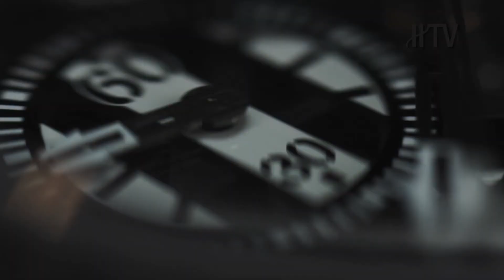HUBLOT KING POWER JUVENTUS by NYC Diamond District 800.500.GEMS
Have questions?? Speak with a Master Watch Craftsman or for any inquiries

Please contact 800.500.GEMS